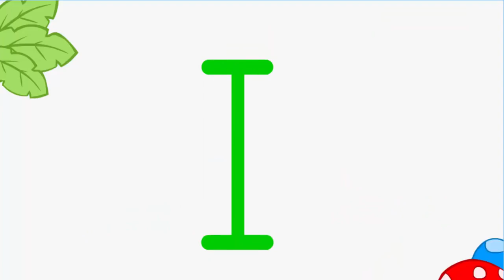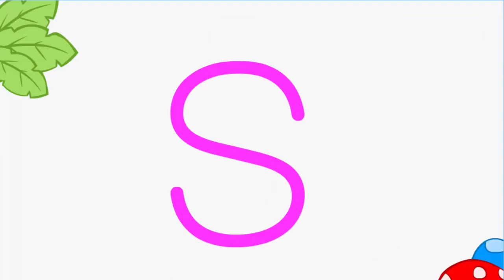Animal Alphabet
Alligator, Bear, Cat, Dog, Elephant, Fish, Goat, Horse, Iguana, Jaguar, Kangaroo, Lion, Monkey, Nightingale, Owl, Penguin, Quail, Rabbit, Sheep, Tiger, Unicorn, Vulture, Walrus, X-ray Fish, Yak, and Zebra.